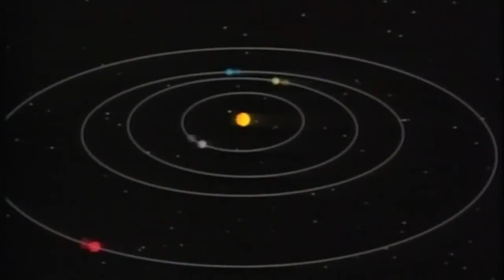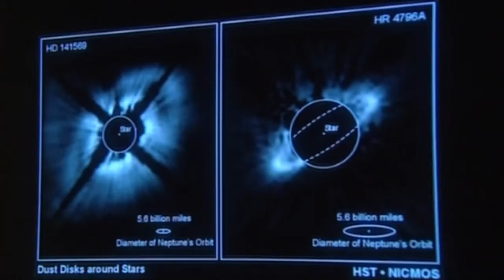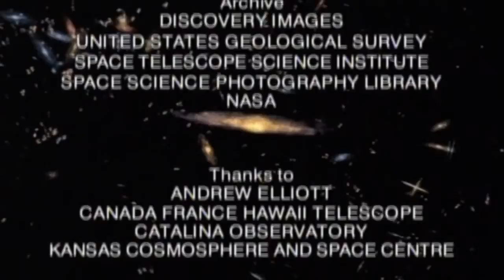Universe Beyond the Millennium Planets